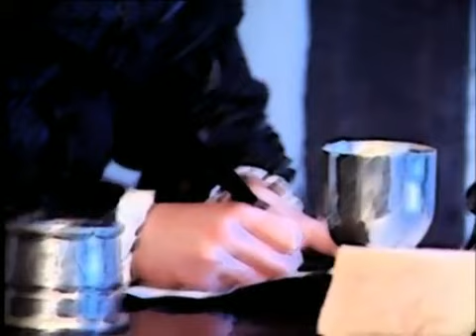ARTE FRANCISCO GOYA 2° parte di 5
Uomo colto e artista originale, Francisco Goya ha anticipato con le sue opere e il suo stile molte tendenze dell'arte di fine Ottocento. È stato pittore di corte, favorito del re, amico di nobili e autorevoli committenti, molti dei quali animati da idee politiche liberali e aderenti ai principi del movimento illuminista. Autore di celebri ritratti di gusto già realista, sciolto nella pennellata, Goya ha prodotto anche scene fantastiche, ispirate ai sogni e al mondo soprannaturale. È stato inoltre un abile incisore: proprio la produzione grafica, con la sua ampia circolazione, ha contribuito a diffonderne la sua fama.

Francisco Goya y Lucientes (è questo il suo nome completo) è considerato il più grande dei pittori spagnoli dell'età illuminista, essendo nato a metà del Settecento ‒ il 'secolo dei lumi' ‒ e morto nel 1828. La sua arte costituisce il superamento dello stile neoclassico, basato sulla rappresentazione della bellezza ideale dedotta dai modelli classici, e propone un'originale apertura verso il Romanticismo e il realismo, con la raffigurazione di scene tratte dalla vita reale ma anche di immagini fantastiche frutto della sua immaginazione.

I temi adottati sono numerosi, dal ritratto, al dipinto religioso, alle scene di genere, di vita popolare o aristocratica, alle invenzioni legate al mondo del soprannaturale. Ma Goya non è solo un grande e raffinato pittore: è anche un geniale maestro dell'incisione, arte in cui impiega tutto il potere suggestivo della sua inventiva.

Amante dei piaceri della vita e avvezzo alle amicizie raffinate, Goya è un artista libero, pieno di immaginazione, sensibile verso la sua epoca, che ha saputo esprimersi in modo autonomo e originale.